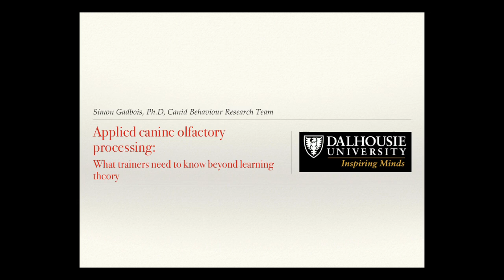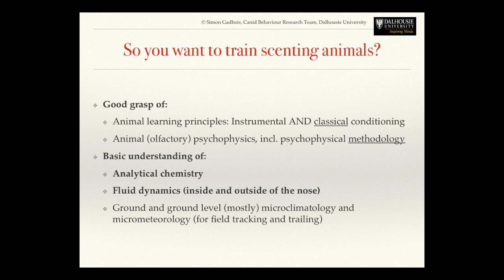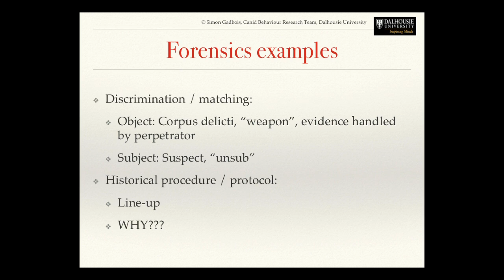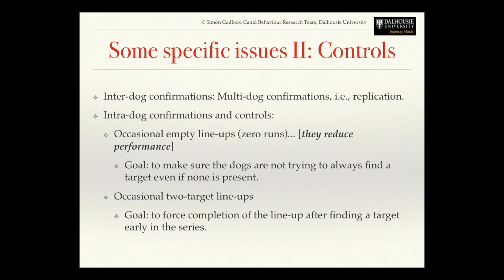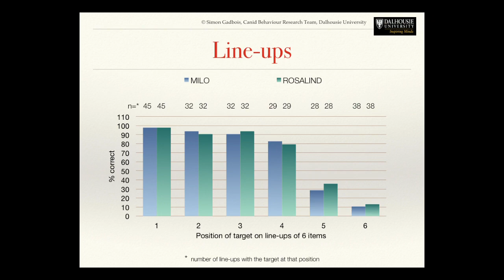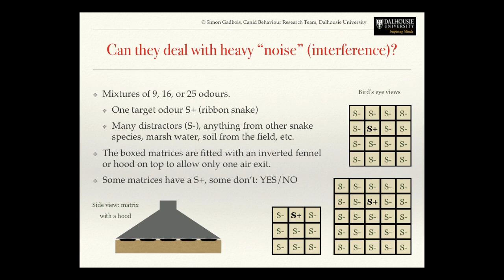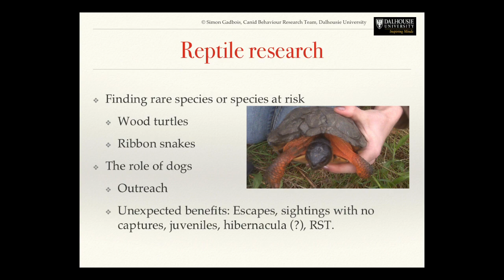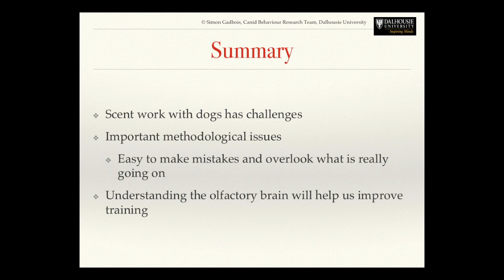Applied Canine Olfactory Processing: What Trainers Need to Know Beyond Learning Theory.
Dr. Simon Gadbois presenting at SPARCS 2014. More information on canine science can be found